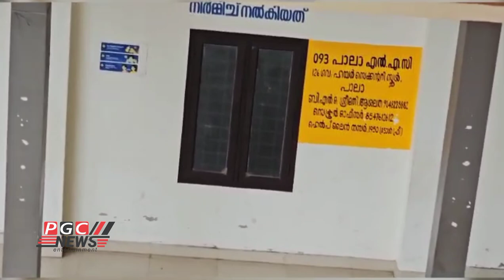പാലാ ശുചികരണം നടത്തി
[30/05, 1:56 pm] Baiju Sebastian: പാലാ മഹാത്മാ ഗാന്ധി ഹയർ സെക്കണ്ടറി സ്കൂളിൽ അഞ്ച് ,എട്ട് ക്ലാസ്സുകളിൽ
ഇംഗ്ലീഷ് ഡിവിഷനുകൾ ആരംഭിക്കുന്നു.
ഫീസ് നൽകാതെ ഇംഗ്ലീഷ് മീഡിയത്തിൽ പഠിക്കാൻ അവസരം.

പാലാ: അടിസ്ഥാന സൗകര്യങ്ങൾ ഏറെയുള്ള പാലാ മഹാത്മാഗാന്ധി ഹയർ സെക്കണ്ടറി സ്കൂളിൽ ഈ വർഷം മുതൽ അഞ്ച്, എട്ട് ക്ലാസ്സുകളിൽ ഇംഗ്ലീഷ് ഡിവിഷനുകൾ കൂടി ആരംഭിക്കുകയാണെന്ന് ഹെഡ്മാസ്റ്റർ    ജഹ്ഫറുദ്ദീൻ അബൂബക്കർ അറിയിച്ചു.
പ്രത്യേക ഫീസുകൾ ഒന്നും ഈടാക്കില്ല.. പരിശീലനം സിദ്ധിച്ച ഉന്നത യോഗ്യതകൾ ഉള്ള പി.എസ്.സി വഴി നിയമിക്കപ്പെട്ട അദ്ധ്യാപകർ മാത്രമാണ് ക്ലാസ്സുകൾ നടത്തുന്നതെന്ന് അദ്ദേഹം പറഞ്ഞു. സ്വകാര്യ ഇംഗ്ലീഷ് മീഡിയം സ്കൂളുകളിൽ പ്രതിമാസം വൻതുക നൽകേണ്ടി വരുന്ന സാഹചര്യത്തിൽ
വിദ്യാർത്ഥികളുടെ രക്ഷിതാക്കൾ ഈ സൗകര്യം പരമാവധി പ്രയോജനപ്പെടുത്തണമെന്ന് അദ്ദേഹം അഭ്യർത്ഥിച്ചു. ആവശ്യമായ സൗകര്യങ്ങൾ ഒരുക്കുമെന്ന് നഗരസഭാ വിദ്യാഭ്യാസ സ്ഥിരം സമിതി ചെയർമാൻ ബൈജു കൊല്ലം പറമ്പിലും വാർഡ് കൗൺസിലർ ബിജി ജോജോ യും പറഞ്ഞു.
സന്നദ്ധ സംഘടനകളുടേയും തൊഴിലാളി സംഘടനകളുടേയും (CITU) നേതൃത്വത്തിൽ സ്കൂൾ പരിസരം ശുചീകരിച്ചു:
തൊഴിലാളി സംഘടനാ നേതാവ് ഷാർളി മാത്യു ശുചീകരണ പരിപാടി ഉദ്ഘാടനം ചെയ്തു.റ്റി.ആർ വേണുഗോപാൽ, ജയപ്രകാശ് നഗരസഭാ ജീവനക്കാർ തുടങ്ങിയവർ പങ്കെടുത്തു
[30/05, 5:07 pm] Baiju Sebastian: പാലാ നഗരസഭ മുനിസിപ്പൽ എജ്യുക്കേഷൻ കമ്മിറ്റി യോഗം ചേർന്നു.

ജൂൺ 3 ന് സ്കൂൾ തുറക്കുന്നത് സംബന്ധിച്ച കാര്യങ്ങൾ ചർച്ച ചെയ്യുന്നതിനായി മുൻസിപ്പൽ എജുക്കേഷൻ കമ്മിറ്റി(MEC) പാലാ നഗരസഭ ചെയർമാന്റെ ചേമ്പറിൽ നടന്നു.

മുനിസിപ്പൽ ചെയർമാൻ ഷാജു തുരുത്തേൽ അദ്ധ്യക്ഷത വഹിച്ചു. വിദ്യാഭ്യാസ സ്റ്റാന്റിംഗ് കമ്മിറ്റി ചെയർമാൻ ബൈജു കൊല്ലംപറമ്പൻ, വൈസ് ചെയർ പേഴ്സൺ ലീന സണ്ണി, കൗൺസിലർമാർ, പാലാ ബി ആർ സി ട്രെയിനർമാരായ ജെസ്സി വി ജെ, കെ രാജ്കുമാർ, നഗരസഭയിലെ വിദ്യാഭ്യാസ സ്ഥാപനങ്ങളിൽ നിന്നുള്ള അദ്ധ്യാപക പ്രതിനിധികൾ തുടങ്ങിയവർ പങ്കെടുത്തു.

സ്കൂൾ പ്രവേശനോത്സവം, സ്കൂൾ ശുചീകരണവും സുരക്ഷയും, മഴക്കാല പൂർവ്വ പ്രവർത്തനങ്ങൾ എന്നിവ സംബന്ധിച്ച് വിശദമായ ചർച്ച നടന്നു.